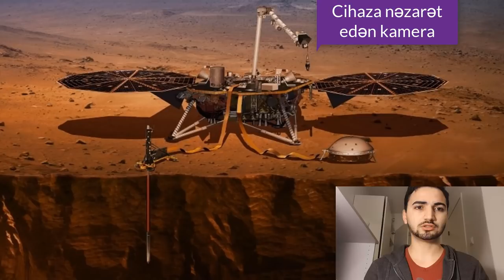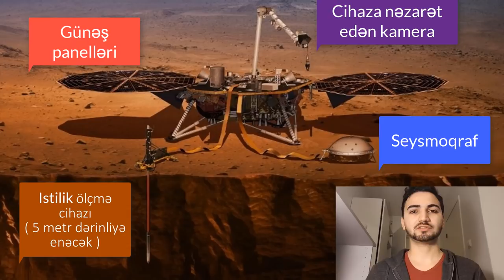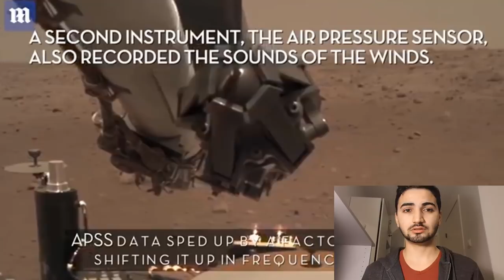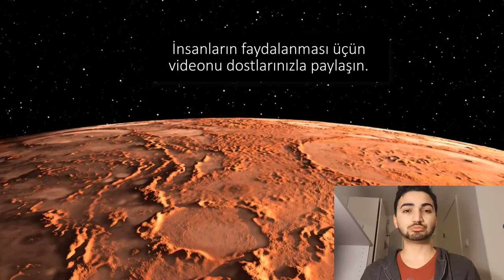Marsdan Gələn Səs İlk Dəfə Dünyaya Çatdı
NASA ilk dəfə Marsdan səs qeydləri əldə etdi!

Mənbəə: Daily Mail

Salam dostlar! Ümid edirəm ki videolarımızı bəyənirsiz. Commentlərinizi gözləyirəm.